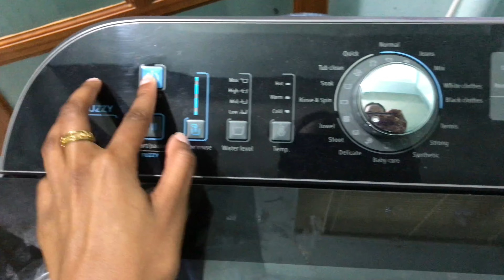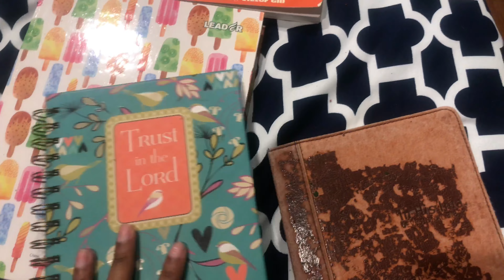Sunday Reset Routine | Cleaning, Skin routine & Devotion.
Hi Guys, Its been a hot minute. Just checking with my first video this year. I'm taking you guys along with how I typically spend my Sunday evenings. Do enjoy!

Musician: Phillip E Morris